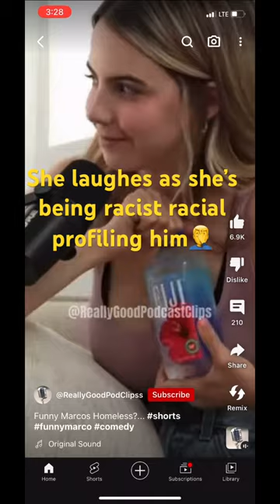Bobbi tries not to laugh being racist